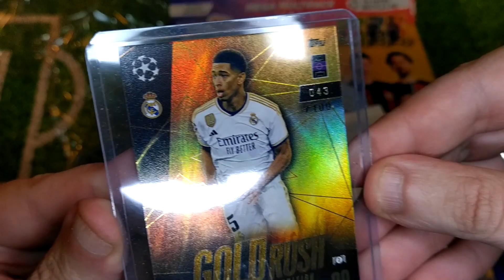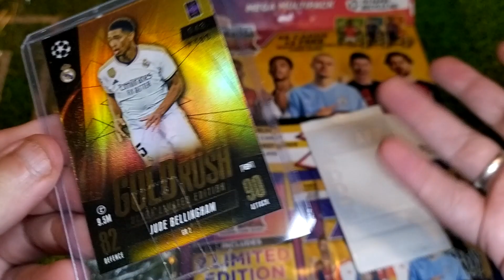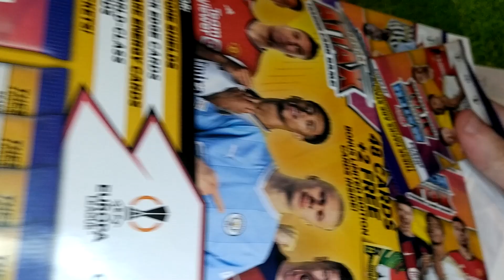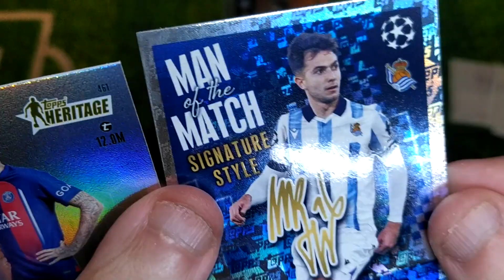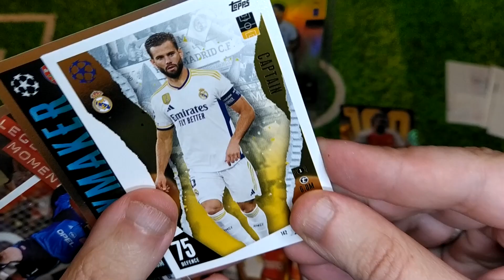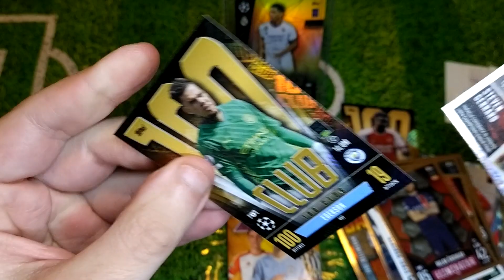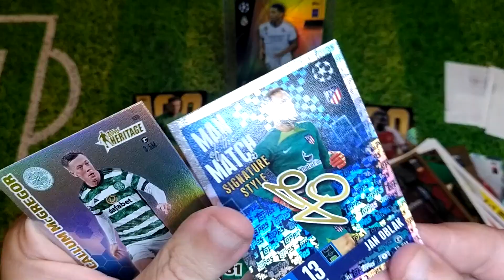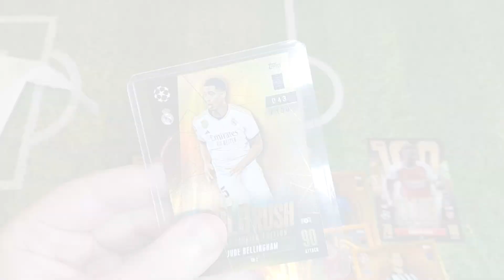Match Attax Unboxing Jude Bellingham Gold Rush Bundle